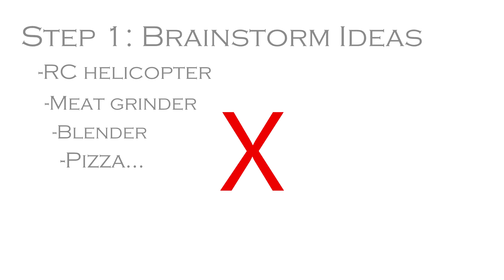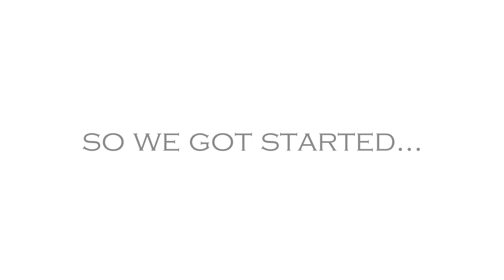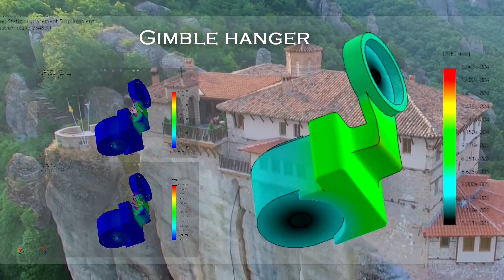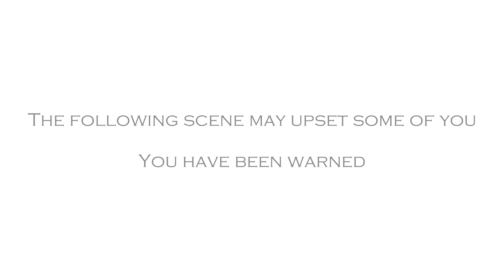Solidworks - DJI phantom 3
Solidworks project for the DJI phantom 3 Quadcopter

2:03 - 4:06
Epic Music Syndicate

-Let It Go - The Piano Guys
1:14 - 1:51
SME
On behalf of: Portrait/Sony Masterworks

-Choosing Dauntless - Junkie XL
0:10 - 1:07
UMG
On behalf of: Lionsgate/Divergent Score